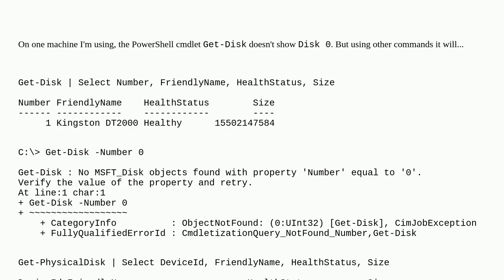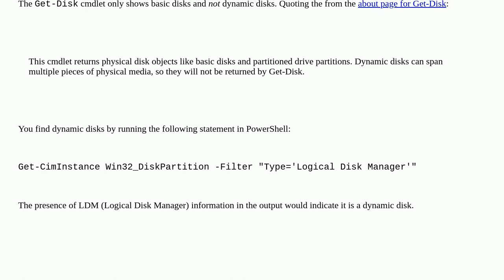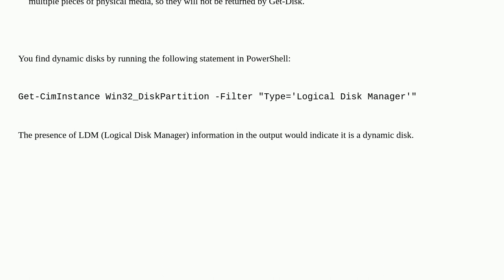Disk 0 doesn't show when using PowerShell Get-Disk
A special thanks goes out to the awesome community

  hard-drive windows powershell storage